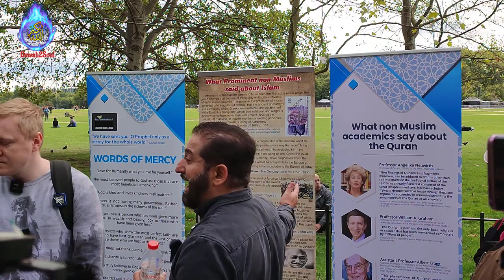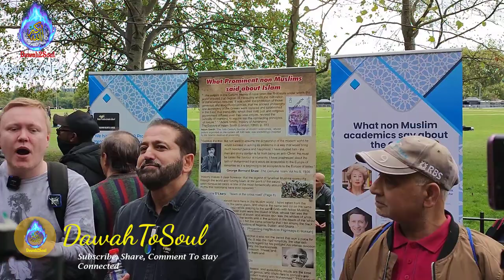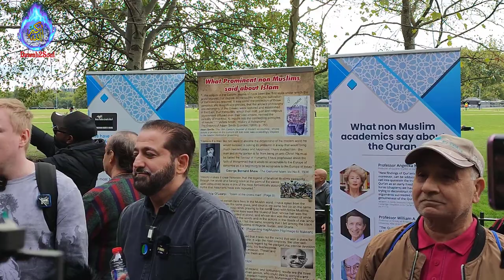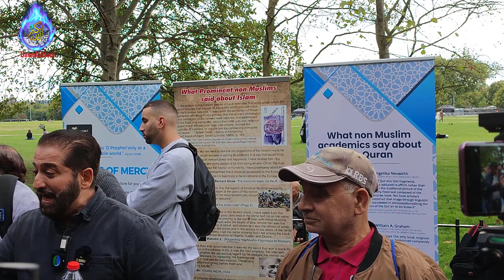His Childish Argument Against This Unified Reading Of Quran! Abbas VS Waste Of Time| Speakers Corner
You will never end up with one unified reading of the Quran that we have today, you would not have this phenomena if there was not preservation